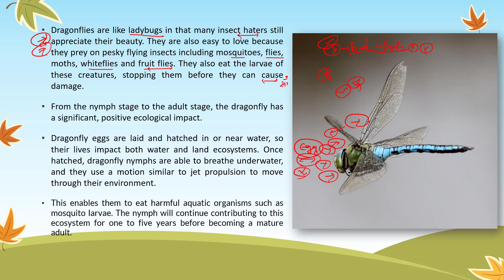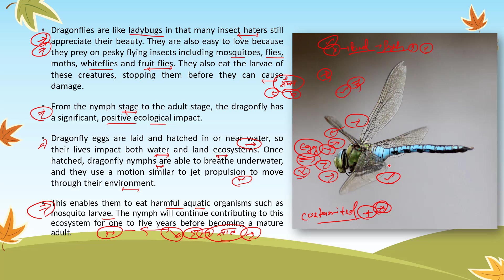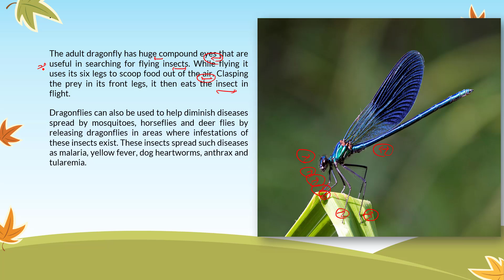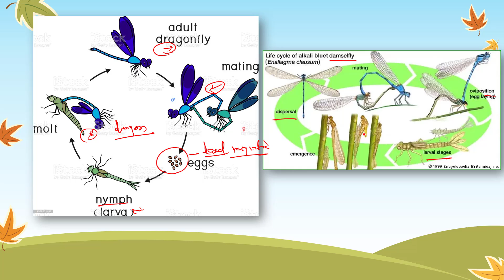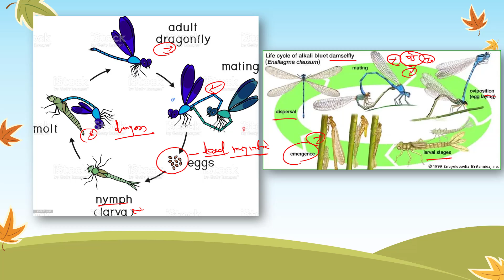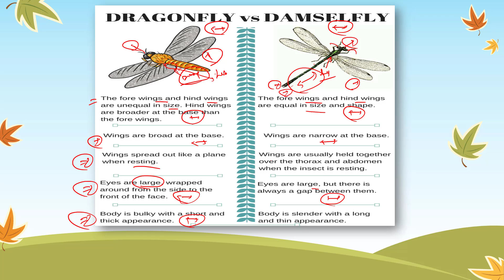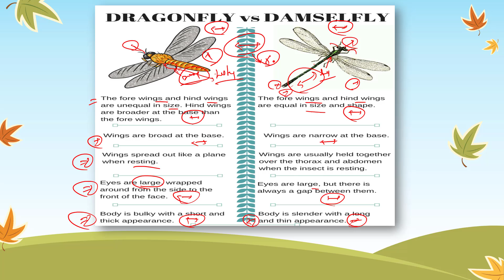Dragonfly - Environment Protector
ऐसे कई छात्र हैं जिन्होंने संसाधनों के अभाव में पढाई को छोड़ दिया। यद्यपि उनमें प्रतिभा और ज्ञान था। हमारे देश में अभी भी बहुत से छात्र हैं जो अंग्रेजी शिक्षा का खर्च वहन नहीं कर सकते हैं। हम CivilServicesHub पर विज्ञान संबंधी और सामान्य ज्ञान की जानकारी प्रदान करते है। ये लेख स्कूली शिक्षा और प्रतियोगी परीक्षा दोनों के लिए बहुत उपयोगी हैं।